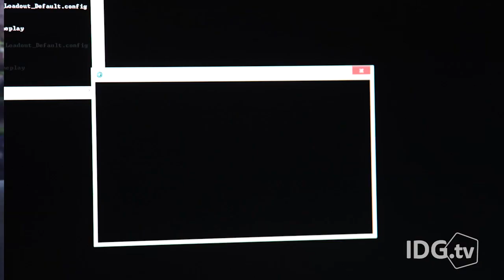Oculus Rift hands-on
The Oculus Rift headset gives the gamer an immersive virtual reality experience with sharp graphics and captivating sounds.